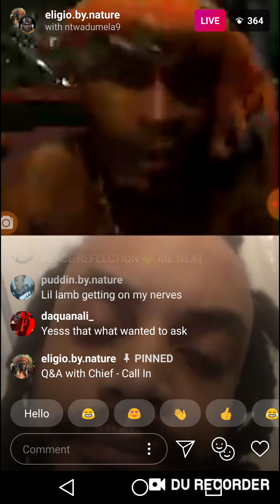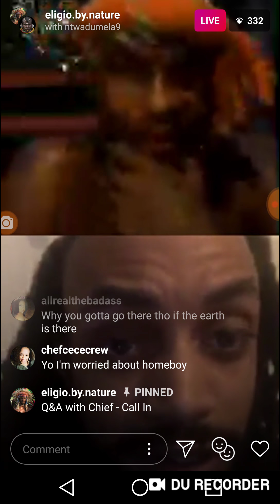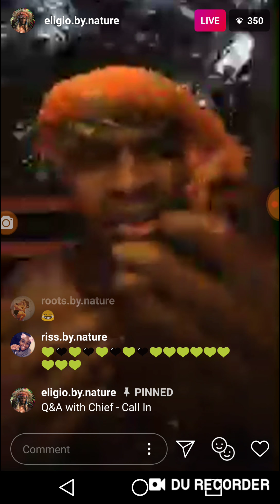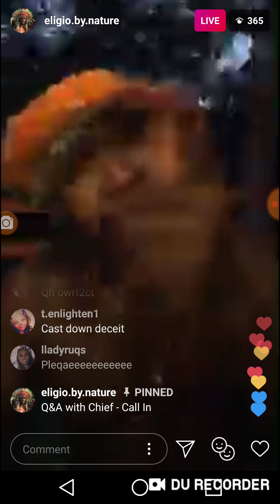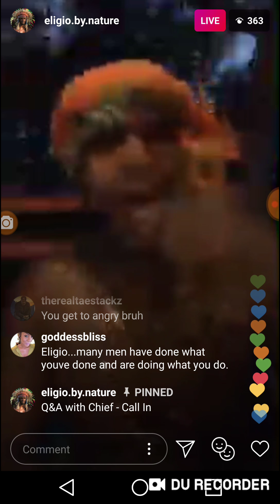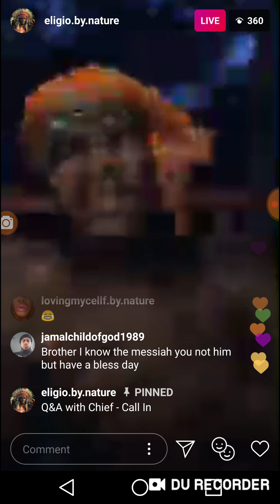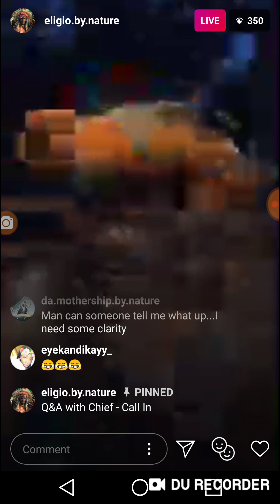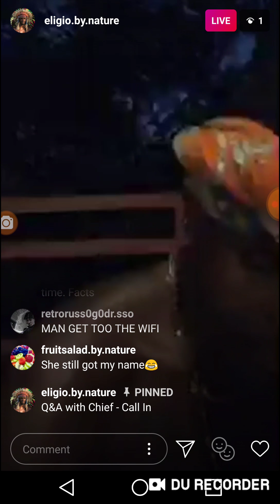natureboy say's he is "God and you will enter Heaven through him" 🙄